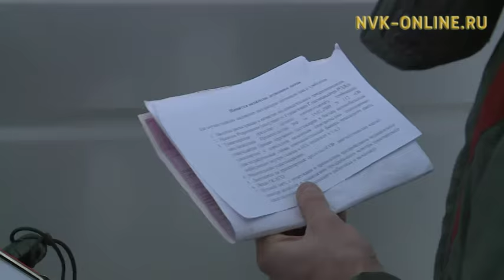ГИБДД начала ловить нелегальных таксистов